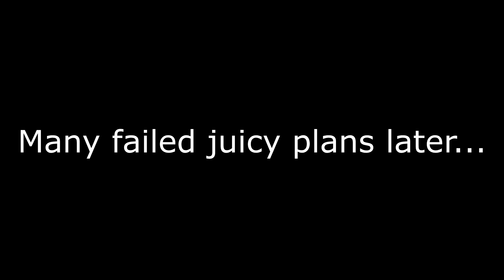Playing Hitman: Codename 47 Episode 8 Mission 7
Hello and welcome to episode 8 of Hitman: Codename 47! I hope you enjoy!